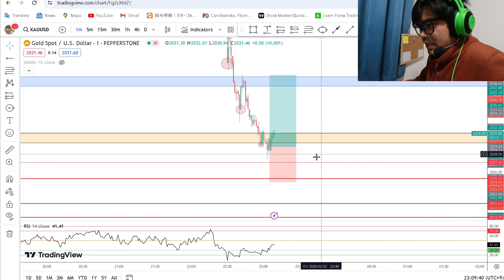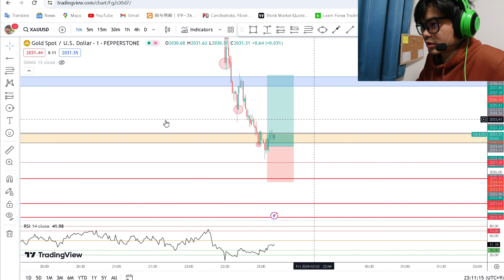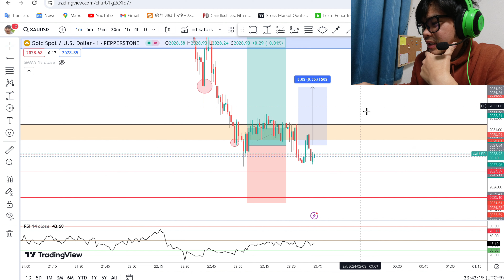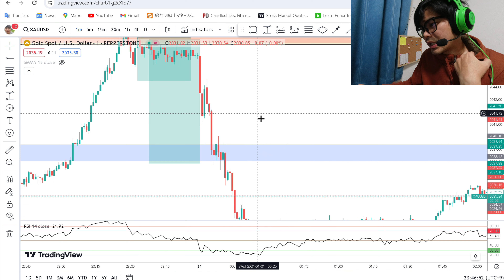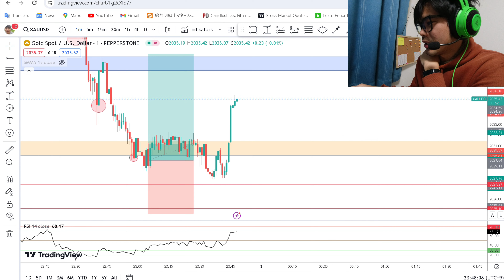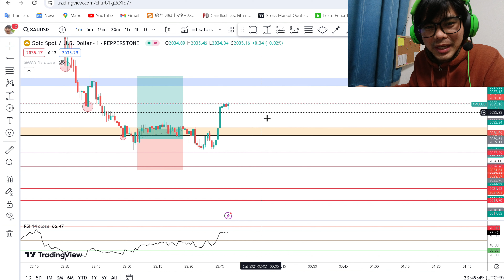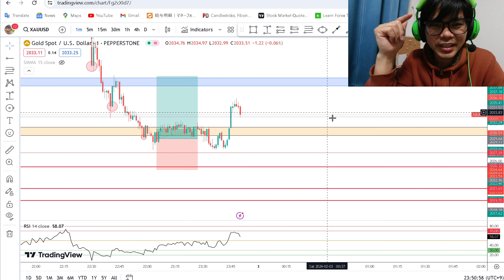DON'T BREAK YOUR TRADING PLAN | EP.4 AND EP.5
Kapag nakapag plano kana at na execute mo na stick with it,kahit anong mangyari, darating yung time na para sayo yung trade pero na break mo yung plan mo kasi sa takot mo,basta may SL at TP kana,go with the flow na according to your trading plan and DON'T BREAK IT,,